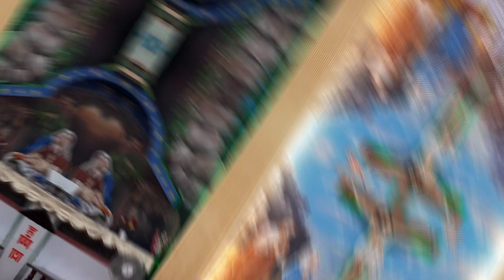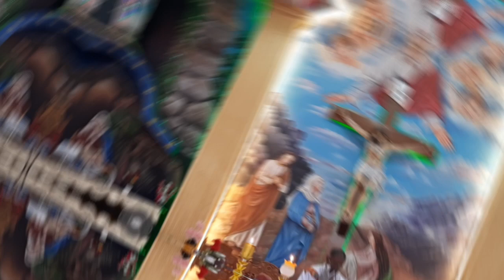Group Song/484/मंगलगान/महिमागान__मंगलमय महिमा स्वर्ग में छाए और धरा भले लोगों को शांति...।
मंगलगान
महिमा गान
Church song
dharmic gana
christian culture
christian riwaz
tribal culture
tribal riwaz